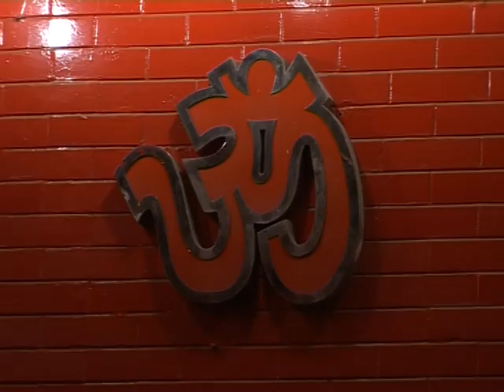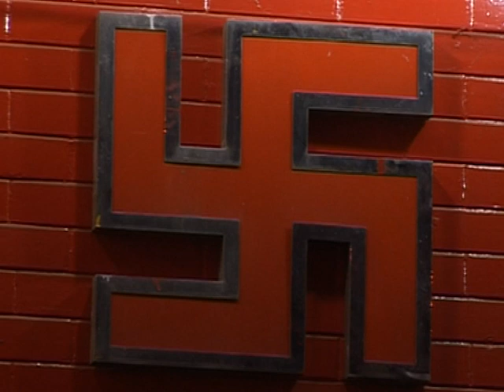Om Ajayee Namaha - Maa Vaishno Devi - Jaap - Hindi Devotional Songs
Listen to this beautiful jaap sung at the Maa Vaishno Devi temple. Explore Indian temples and get darshan right from your computer screen.